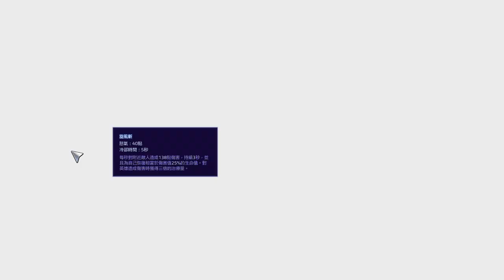《暴雪英霸》全隨機單線－桑雅～全世界就我一個近戰只能瑟瑟發抖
對手沒近戰容易被壓著打